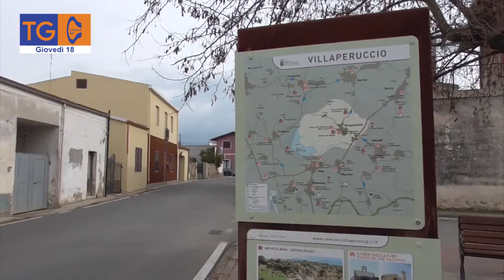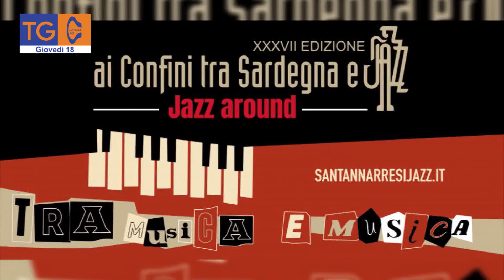TG 40 giovedì 18 agosto 2022, edizione delle ore 14,30